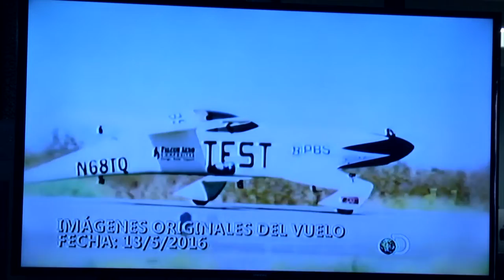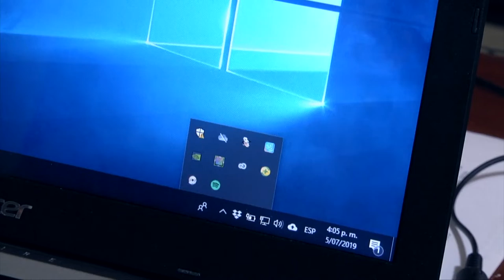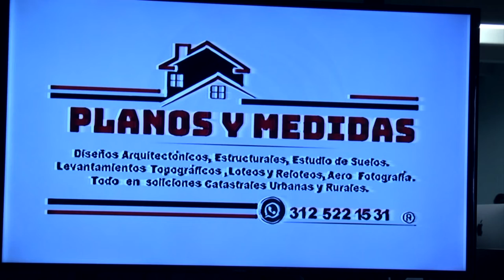Recomendado: Servicios ofrecidos por Aupur Televisión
Recomendado: Conozca todos los servicios que Aupur Televisión ofrece